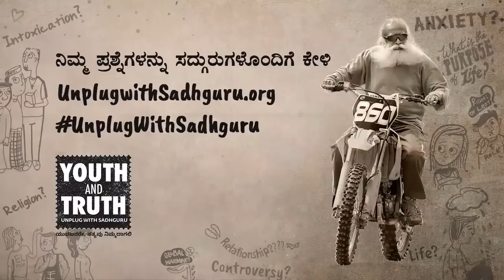ಒಂದಕ್ಕಿಂತ ಹೆಚ್ಚು ಶಾರೀರಿಕ ಸಂಬಂಧಗಳು ತಪ್ಪೇ? | Sadhguru Kannada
ಒಂದಕ್ಕಿಂತ ಹೆಚ್ಚು ಪತಿ ಅಥವಾ ಪತ್ನಿಯರನ್ನು ಹೊಂದುವುದು ತಪ್ಪೇ? ಇದು ನೈತಿಕವಾಗಿ ತಪ್ಪು ಅಂತಲೇ? ಅಥವಾ ನೈತಿಕತೆಯನ್ನು ಮೀರಿಯೂ ಇದು ನಮ್ಮ ಬದುಕಿನಲ್ಲಿ ನಕಾರಾತ್ಮಕ ಪರಿಣಾಮವನ್ನು ಬೀರಬಲ್ಲದೇ? ಹಳೆಯ ಕಾಲದಲ್ಲಿ ಬಹುಪತ್ನಿತ್ವ ಅಸ್ತಿತ್ವದಲ್ಲಿದ್ದಿದ್ದು ಏಕೆ? ಬದುಕಿನ ಈ ವಿಷಯಗಳಲ್ಲಿ ಸ್ಪಷ್ಟತೆ ಏನು? ಇವುಗಳೆಲ್ಲದರಲ್ಲಿ ಅರ್ಥ ಕಂಡುಕೊಳ್ಳುವುದು ಹೇಗೆ? ಇವುಗಳನ್ನು ಮೀರಿ ಇರುವ ಬದುಕಿನ ಬಗ್ಗೆ ಗಮನ ಹರಿಸುವುದು ಹೇಗೆ?